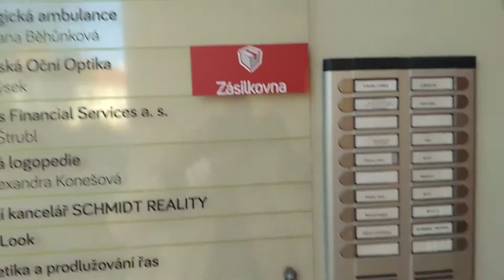Super lift in South Moravia Mikulov